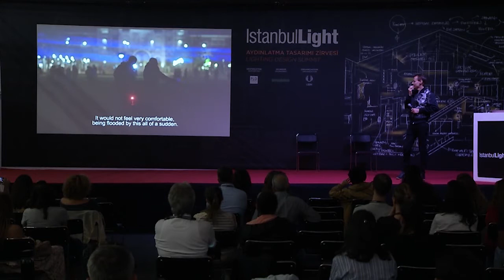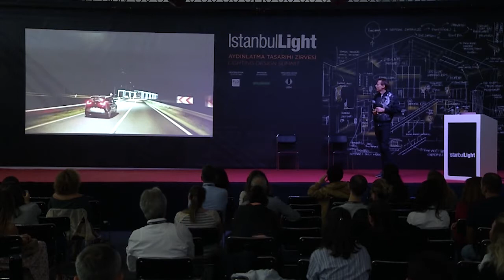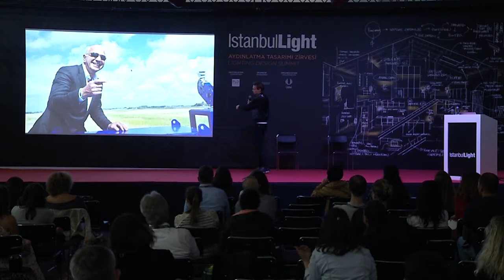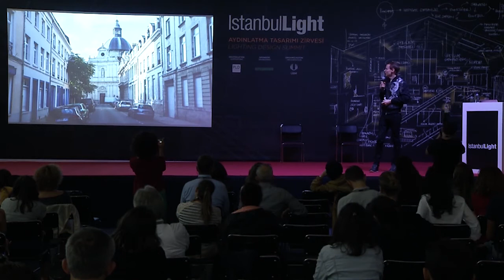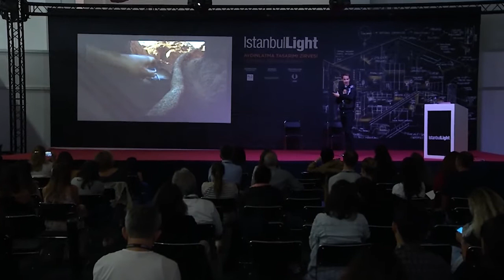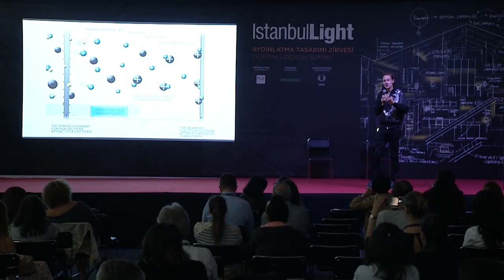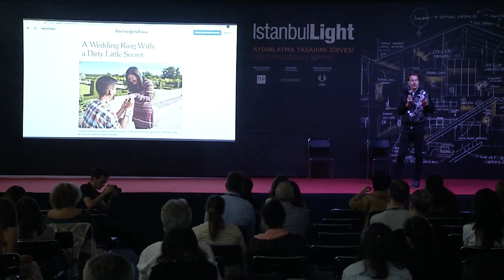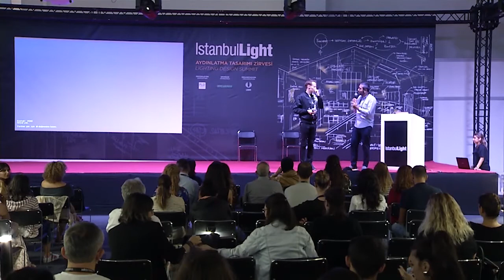Landscape of the Future - IstanbulLight 2018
Landscape of the Future

Konuşmacı:
Daan Roosegaarde, Aydınlatma Tasarımcısı